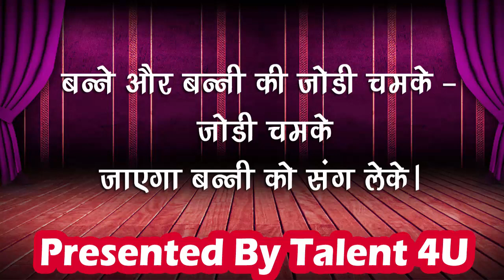बन्‍ना बन्‍नी गीत - बन्‍ना मेरा आया है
बन्‍ना मेरा आया है बन ठन के